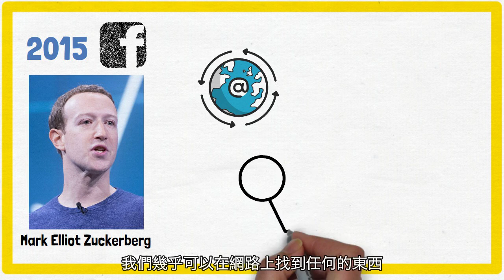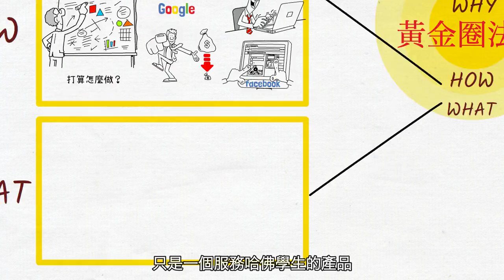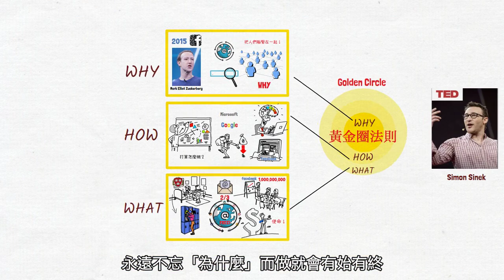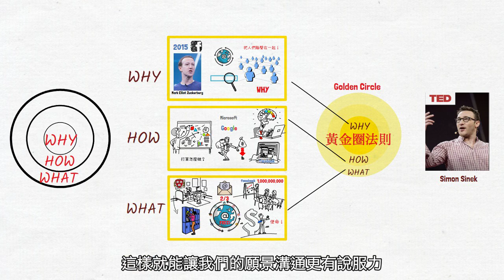用黃金圈法則來願景溝通｜見人哥和你說說話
黃金圈法則是由賽門‧西奈克在TED演講時，所提出來的一種願景結構。他認為在溝通表達的時候，真正能夠打動人心的路徑是，先說「為什麼」，然後「怎麼做」，最後才是「做什麼」。